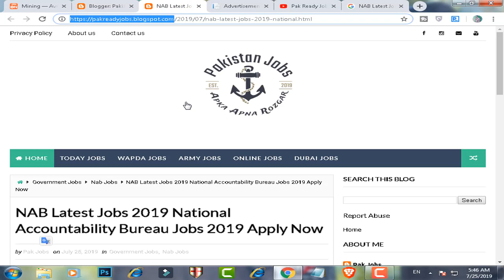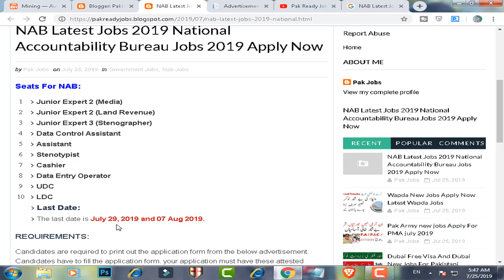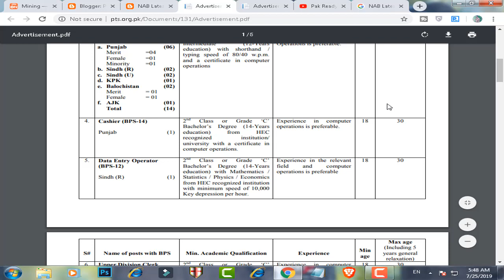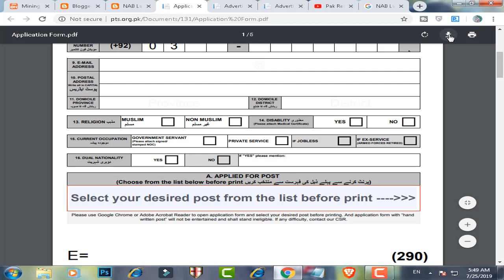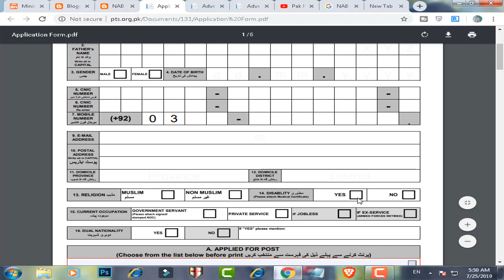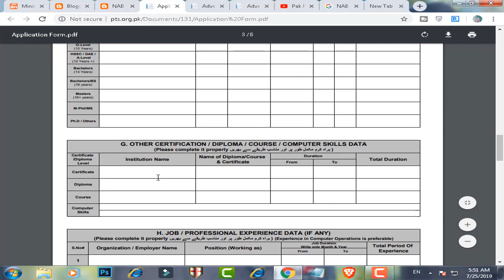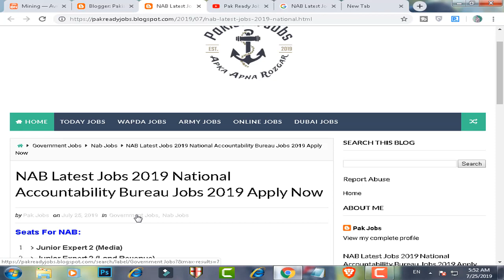NAB jobs 2019 National Accountantability Bureau Jobs Apply Matric Base High Salary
Hello Welcome to another video In this video I will show you that how to apply for nab jobs 2019.To dosto nab k liye beshamar asamia khali hannab k liye taleem minimum matric ha or bohat high salaries han